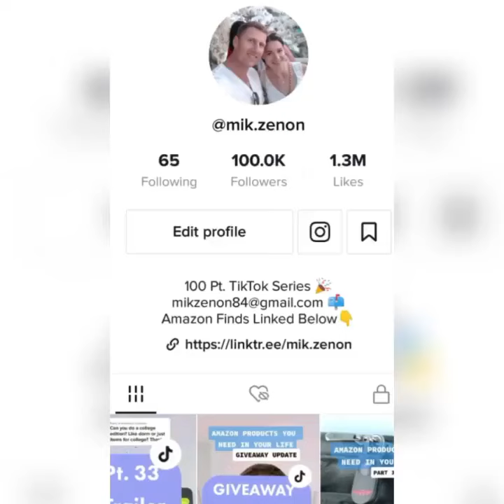Every USA Smart Things User Need this 2-in-1 Screen Spray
2-in-1 Screen Spray